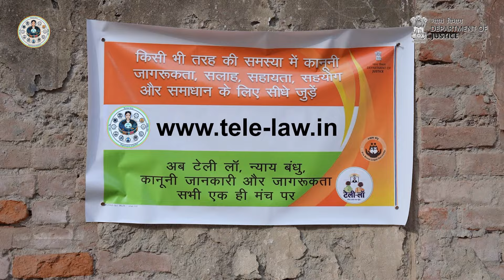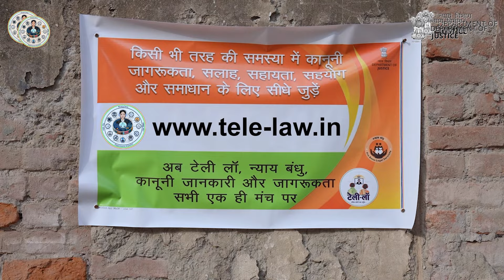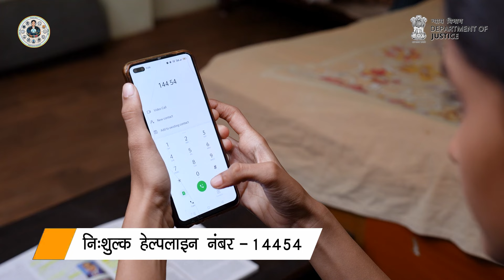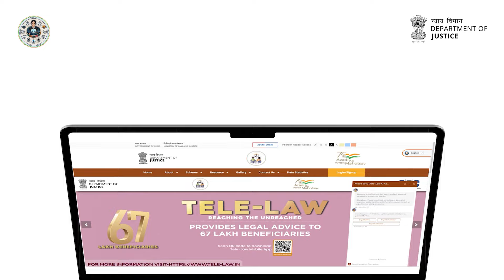దిశ - మహిళా భద్రత చట్టాలు || DISHA EP- 2 || Outraging Modesty of Women || Women Safety Acts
Outraging the modesty of women

Participants :
1.Smt. Sumalatha, Advocate
2. Dr. Mamata Raghuveer,NGO